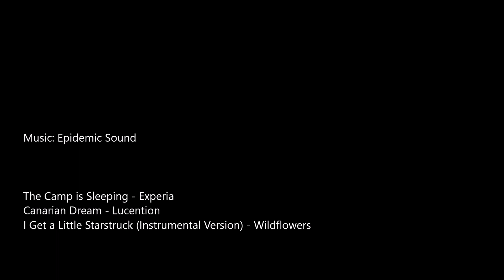2019 Antelope Island 33rd Annual Bison Roundup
2019 Antelope Island State Park 33rd Annual Bison Roundup. Utah. In 1893, 12 Bison were introduced to the island and they were the foundation for today's herd of several hundred.